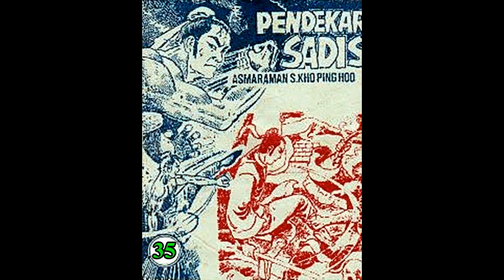Seri Cerita Silat PENDEKAR SADIS JILID 35